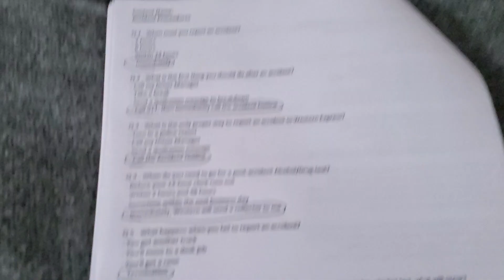Western Express Orientation Video Quiz Answer Guide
Video Quiz Answer Guide for Western express orientation.